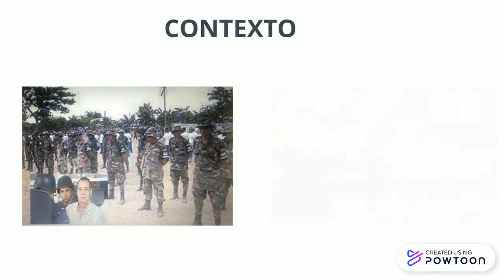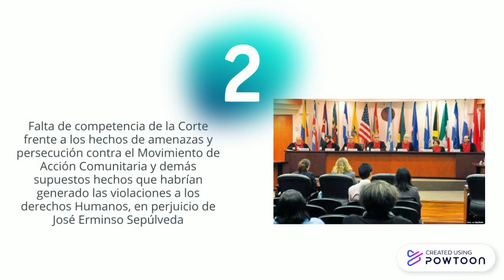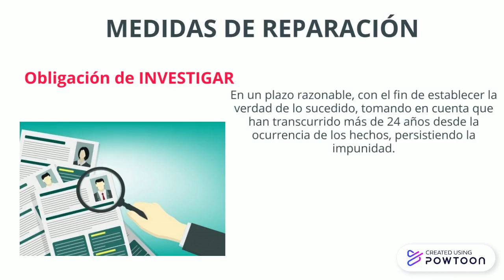CASO OMEARA CARRASCAL Y OTROS VS. COLOMBIA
Este trabajo presenta los puntos más importantes del caso Omeara Carrascal y otros VS Colombia.